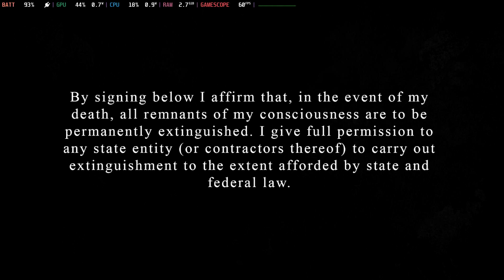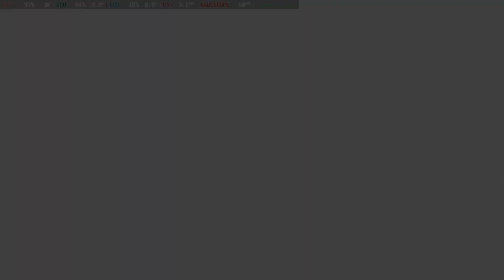Spectral Filter / Steam Deck / Full Walkthrough (No Commentary)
TheSchaeff's latest creation, S.F., is an exceptional game that took two months to develop. With a perfect blend of tension and creepiness, the game manages to captivate players without ever crossing the line. One of the most impressive aspects of the game is its ability to convey a sense of unease through environmental storytelling. It's evident that TheSchaeff is a talented developer worth keeping an eye on. It's exciting to think about what else he could accomplish with more time and resources at his disposal. I wholeheartedly recommend this game to anyone looking for an immersive and thrilling gaming experience.